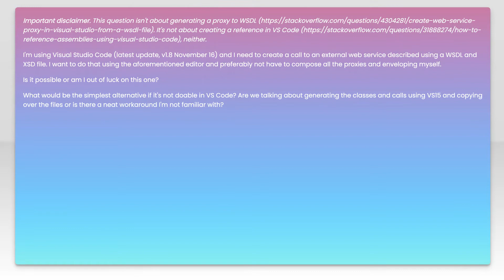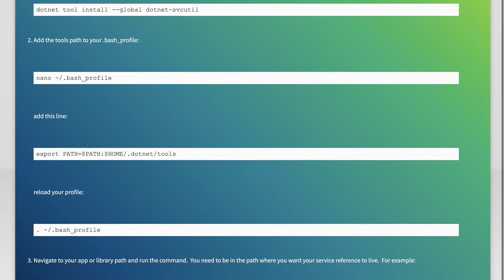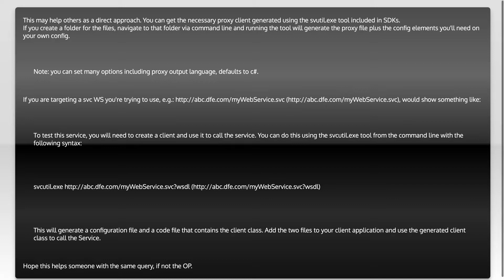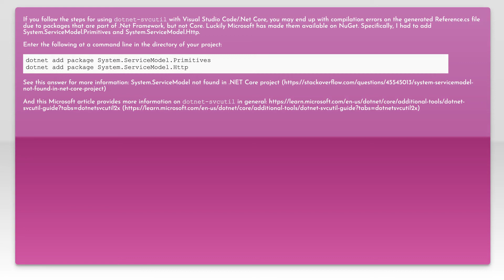How to reference a WSDL file using Visual Studio Code?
c#: How to reference a WSDL file using Visual Studio Code?

Related to: c#, visual-studio, web-services, asp.net-core